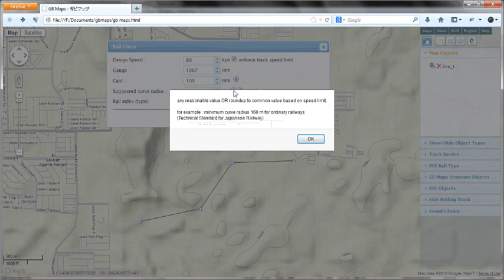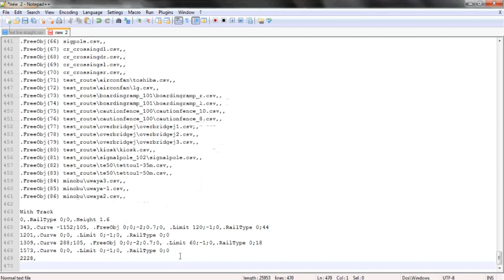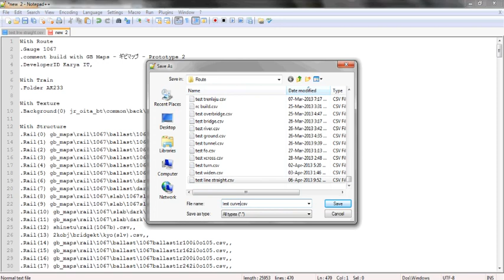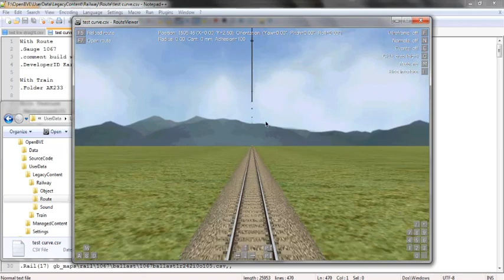GB Maps - ギビマップ - Curve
Lengkung Mudah / Simple Curve / 単純曲線